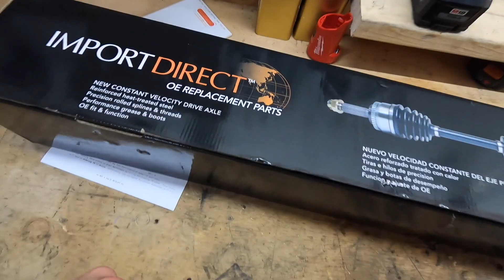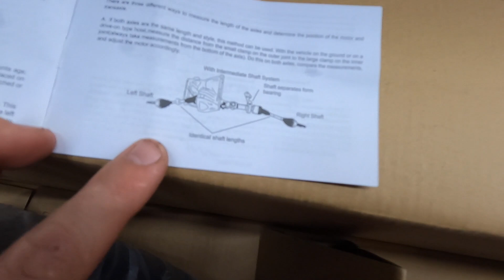Turns Out My Drift Car Might Not be a Good Drag Car...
@Cooper_Bogetti and Facebook at Cooper Bogetti.